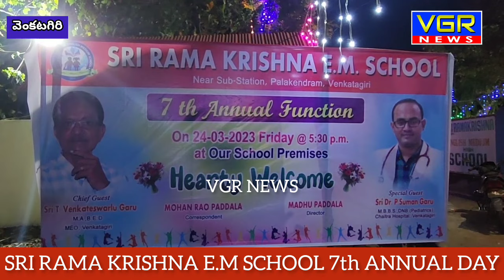అద్భుతమైన డ్యాన్సులు చేసిన చిన్నారులు...VGR NEWS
venkatagirinews vgr వెంకటగిరి పట్టణం లో ఉన్న శ్రీ రామకృష్ణ ఎలిమెంటరీ స్కూల్లో ఏడవ యాన్వల్ డే సందర్భంగా చిన్నారుల అద్భుతమైన డాన్సులు..